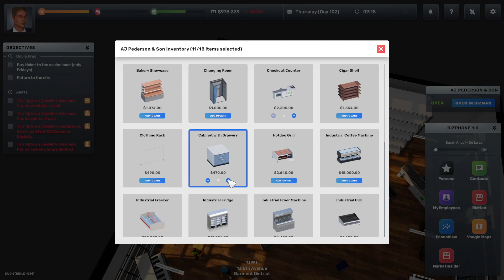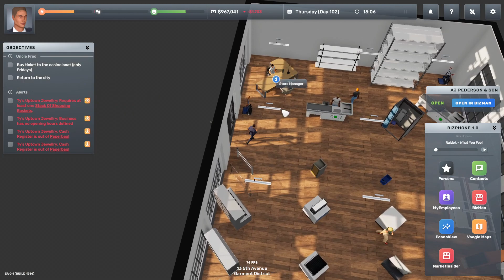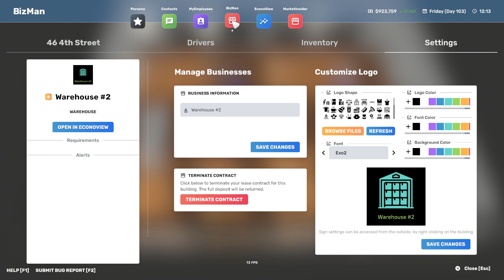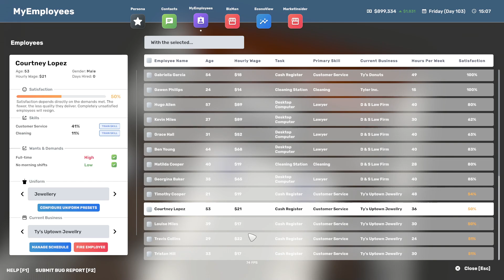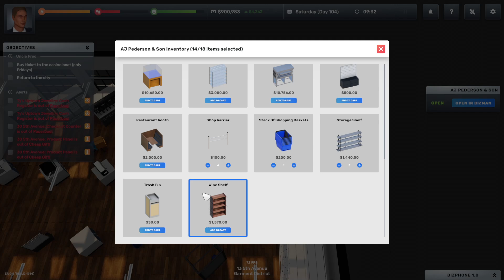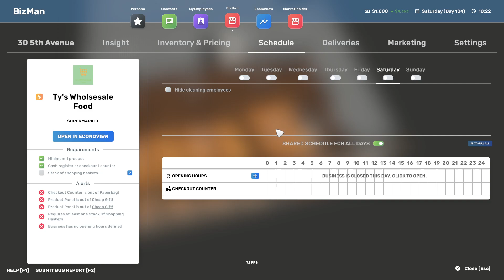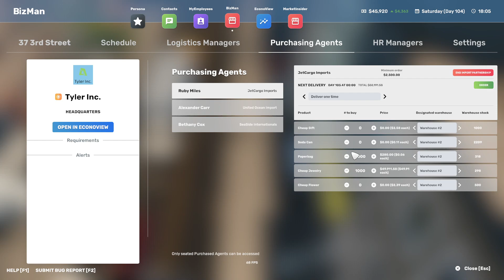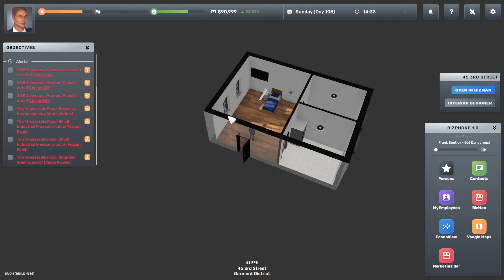Big Ambitions Ep# 11: Expanding out of the District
We expand into a larger store to expand our Jewellery market control Uptown.